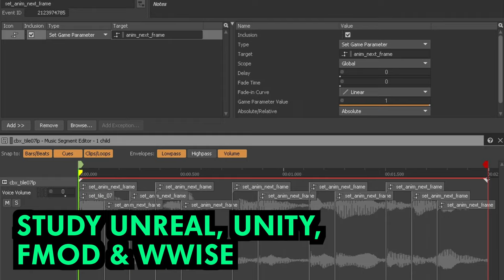VIDEO GAME COMPOSING: 3 ESSENTIAL TIPS - AUDIO PLUGIN DEALS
In this video we’ll be investigating the best things you can do if you want to write for games.

Firstly, many musicians make the mistake of not even playing games before they want to write for them. Immerse yourself in the medium, from RPGs to sports sims. Pay attention to what’s happening with the music as you progress through the game, as the soundtrack will often be adapting to the gameplay.

As a game composer you usually won’t be implementing the audio yourself, but knowing the right language and systems will give you a headstart. Learn the audio aspects of game engines such as Unreal and Unity and study middleware like FMOD and Wwise. These software companies provide extensive YouTube tutorials on all aspects of their systems, so at least give these a watch.

Lastly, become a fan of all types of different music. Just listening to game music is limiting and may box in your creativity. Knowing a large repertoire of musical genres will help you problem solve, and make it easier for you to write unusual and inspiring music that should wow your clients.

What do you think about our suggestions, and what advice would you give to a fledging game composer?